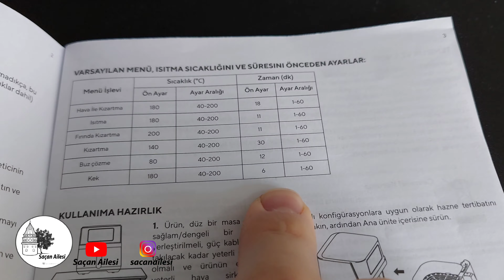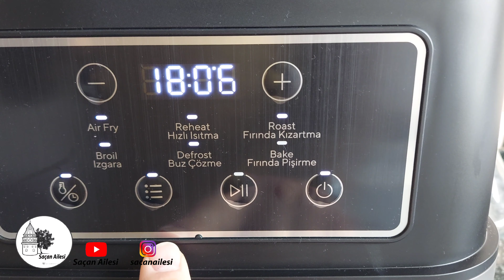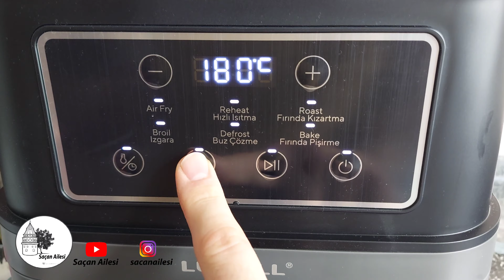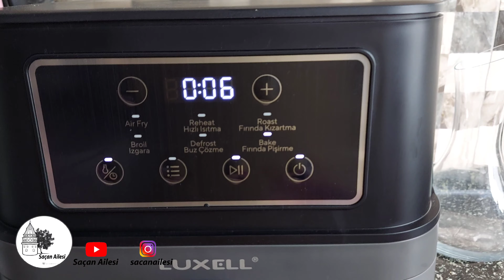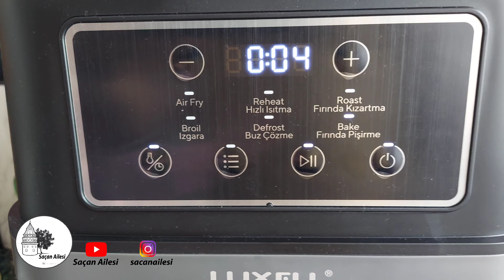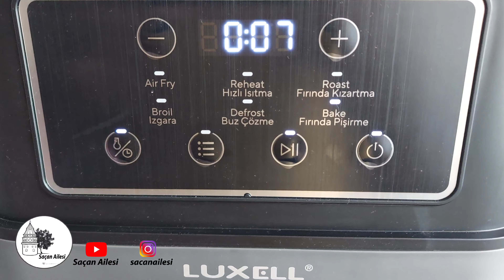Luxell FastFryer | Harika Bir Kek Yaptık | Airfryer XXL | Hava Fritözü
Reklam Değil parasını ödeyerek aldığımız kullandığımız ürünler bulunuyor.
Merhaba arkadaşlar bu videomuzda Luxell FastFryer XXL ile az malzemeli anne keki yaptık.

Bu bir reklam anlaşması değildir.

Kekimiz kabarıp rezistans ve fana bulaşmasın diye malzemelerin oranını yarıya indirdik ismini de Defne Hüma Keki koyduk.

Malzemeler işi şu şekilde;

1 Çay Bardağı Toz Şeker
1/2 Çay Bardağı Sıvı Yağ
1 Adet Yumurta
1 Paket Vanilya
1 Paket Kabartma Tozu
Yeteri Kadar Ün (Biz 2 yemek Kaşığı Kullandık)

Afiyet olsun 😋

Son zamanlarda trend olan airfryer rüzgarına bizde böylece kapılmış olduk. Alışılagelmiş olan fritöz mantığından tamamen farklı yağ üzerine değil yağsızlık üzerine kurulmuş bir sistemi var.

Luxell FastFryer XXL ın benzerlerinden en büyük farkı markanın sektörde kendini kanıtlamış ve fiyat performans olarak rakiplerine fark atıyor olması.

Luxell FastFryer XXL aslında bir airfryer. Üretici isim benzerliklerinden kaçınılarak dikkatleri de üzerine çekmek istemiş.

Luxell FastFryer XXL ın özellikleri ise şöyle

*1850 Watt Performans (Maksimum Güç)
 *7,5 Litre XXL Ürün Hacmi
 *Yuvarlak sepetten daha fazla yiyecek için, 5,7 Litre hacminde geniş hazneli kare kızartma sepeti
 *Cool touch sökülebilir tutma sapı
 *6 ön ayarlı smart menü (AirFry, Hızlı Isıtma, Kızartma, Izgara, Buz Çözme, Fırında Pişirme)
 *40-200 Ayarlanabilir sıcaklık ile kolay kullanım
 *60 dk ya kadar zaman ayarı
 *Maksimum kullanım konforu için dijital ekran
 *Silent device özelliği ile sessiz çalışma
 *36 Ay garanti

Ayrıca 10 dakikalık pişirme hafızası sayesinde yemekleri karıştırmak için hazne çıkarılıp tekrar yerine takıldığında otomatik olarak kaldığı yerden pişirme işlemine devam ediyor.

İncememizi istediğiniz ürünleri yorumlarda bizlere belirterek yeni incelemeler yapmamızı sağlayabilirsiniz.

Saçan Ailesi